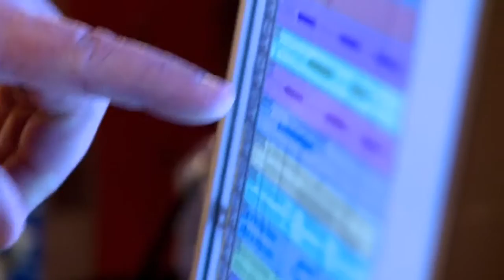David Crowder*Band Rockumentary 2: You Can Bet Your Life On It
Episode 2: "You Can Bet Your Life on It!" Words of the not so wise...

Created by Jordan Bellamy
Starring David Crowder*Band
DP-Taylor Rudd, Key Grip- Kelly McTavish and Seth Hale